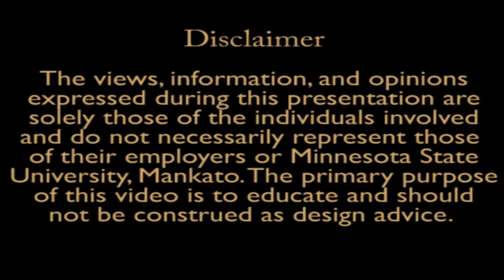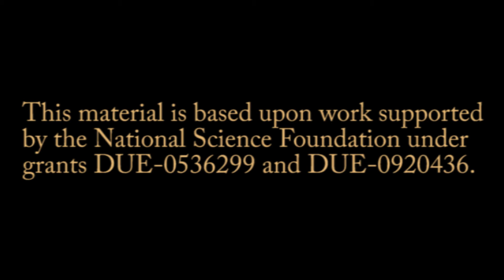Steam Turbine Power Plant - Part II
Dr. William Miller (a Faculty Member for the University of Missouri Nuclear Engineering Program) answers the question:

 How does a steam turbine power plant work?

Check out the videos Steam Turbine Power Plant Part I and Part III to learn more!